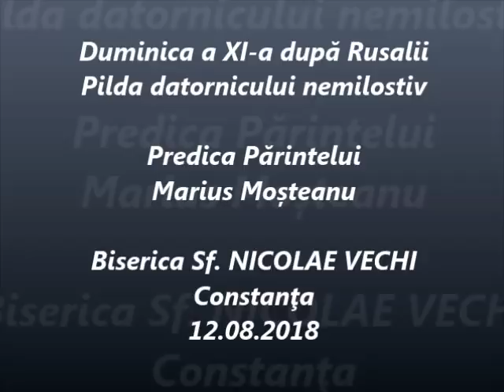Pilda datornicului nemilostiv - Predica Părintelui Marius Moşteanu -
Duminica a XI-a după Rusalii - Pilda datornicului nemilostiv - Predica Părintelui Marius Moşteanu de la Biserica Sf. Nicolae Vechi din Constanţa - 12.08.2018